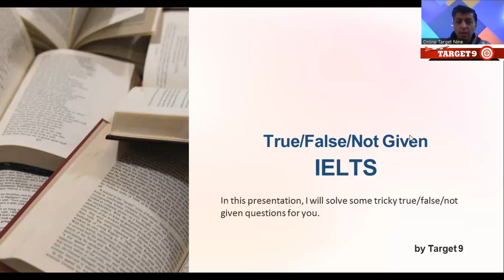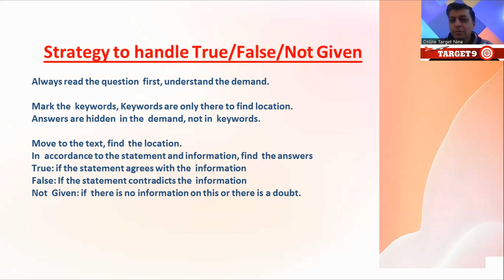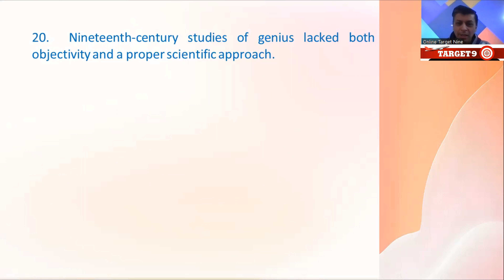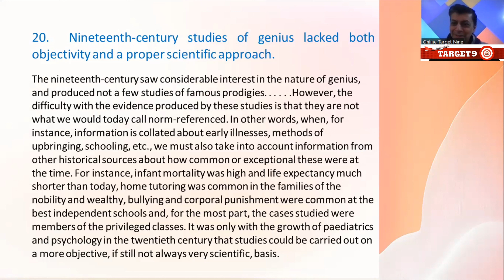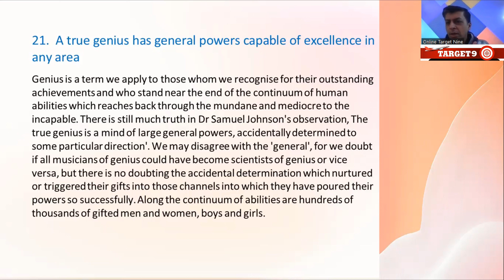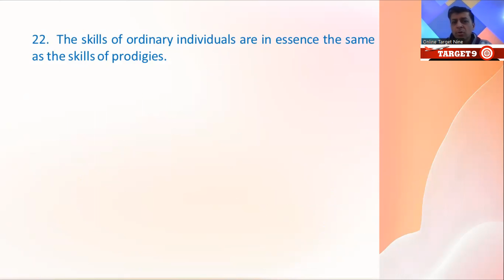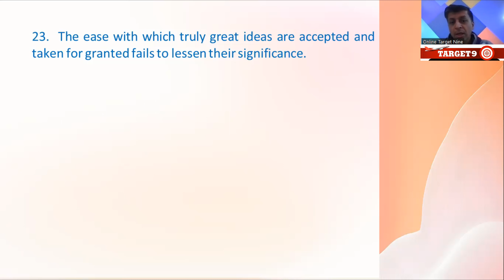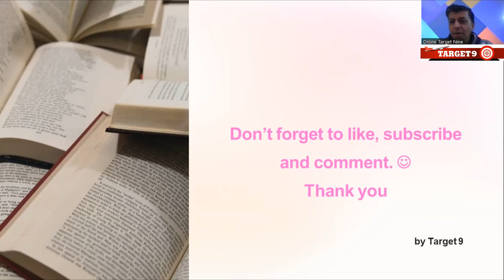Mastering True False Not Given in IELTS Reading | IELTS Reading Tips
If you want to master IELTS Reading true false not given, then watch this video . This will let you know how to solve true false not given in ielts reading by giving you some ielts tips you need to get the right answer in very first time.
If you want to know what the the IELTS Reading tips and tricks to crack true false not given in IELTS Academic or IELTS general training,then this video is for you only. Watch the full video to learn all those tips and tricks or hacks to become expert in solving IELTS reading questions.You will not find better reading ielts true false not given tips than presented in this video.

NO CHARGES FOR STUDY VISA PROCESSING FOR CANADA FROM OUR STUDENTS.EVEN WE PAY 50% FEE FOR OFFER LETTER.
Call TARGET VISA CONSULTANCY for the best Visa advice.
For IELTS and PTE Book an Experience by calling for a Free_Demo_Class​ :
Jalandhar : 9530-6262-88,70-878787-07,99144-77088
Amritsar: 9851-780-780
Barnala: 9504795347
TARGET 9,the best institute for IELTS and PTE